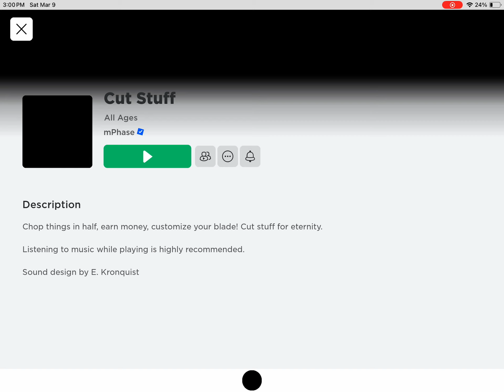Cutting things as a knife (satisfying)